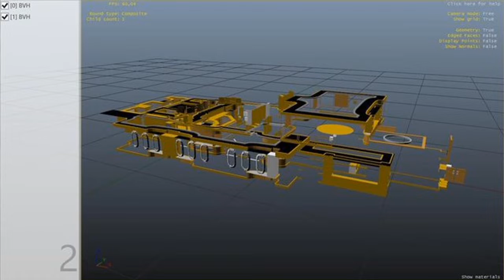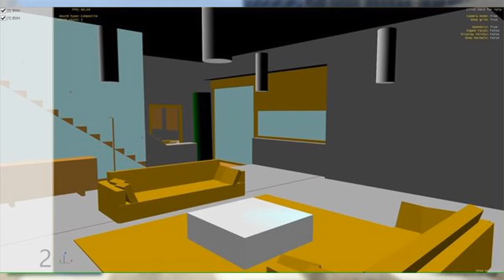VILLAS & MAISONS DÉCOUVERTES ?! - NEWS GTA 5 ONLINE ☺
• On a découvert des villas sur GTA 5 ONLINE avec KlingBoyZ ...

                       ● ● ● MES PARTENAIRES ● ● ●